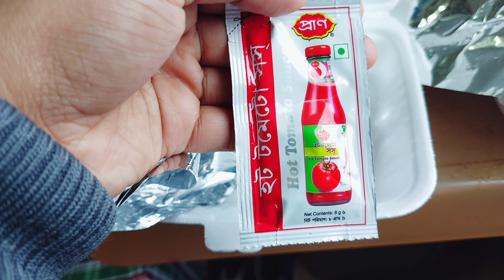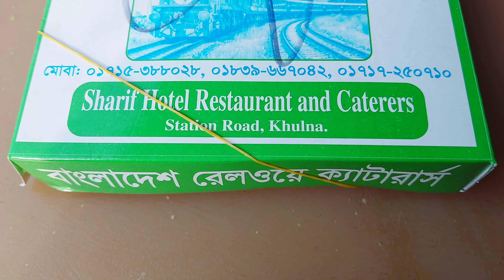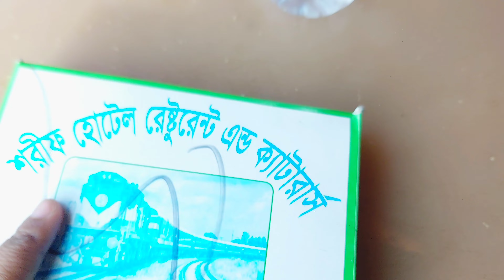Meals Served in Maitree Express Train | Meal Vlog | Dhaka to Kolkata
Meals served in Maitree Express Train (from Dhaka to Kolkata) is shown in this Video.